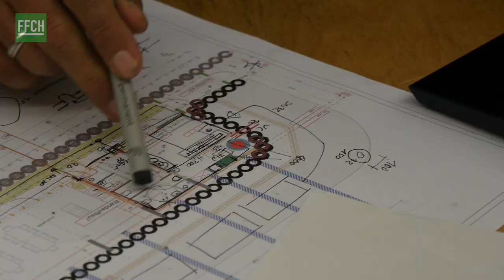FFCH // First Earthship in Germany Day 4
Today we met Jan Engbert and he made a song ffor the eartship...
Camera and edit (on the train): Sebastian Rost